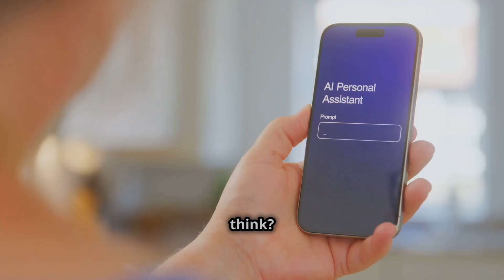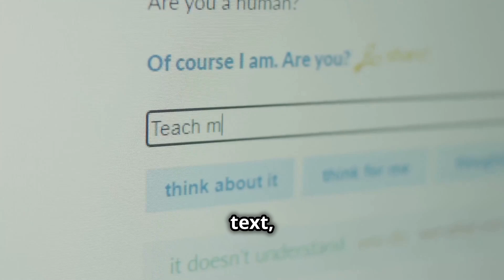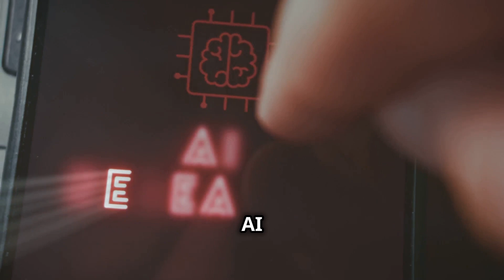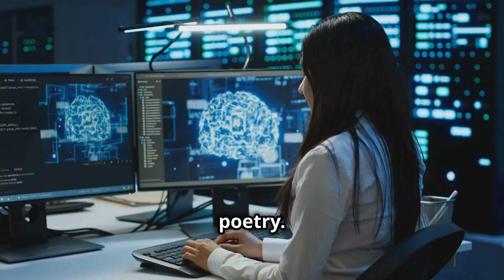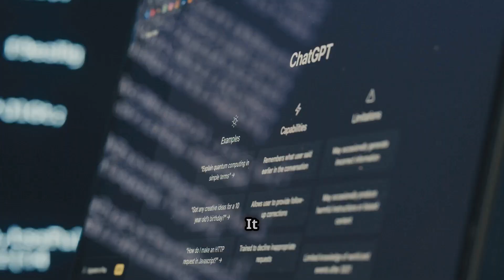Can machines ever think like humans?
In part 1, we discussed intuitive definition of how machines are truly learning wrt human learning, but next question people question about is can a ML technology advance to ever think like humans from all aspects? Answer is no but discussion is worth watching